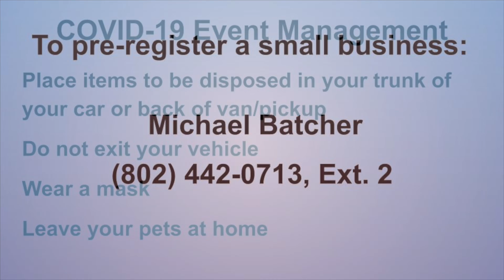Video Announcement - Household Hazardous Waste Collection Event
The Bennington County Solid Waste Alliance (BCSWA) is having a Household Hazardous Waste Collection Event on August 8, 2020. The event is from 9 AM to 1 PM, at Mount Anthony Union Middle School, 747 East Road, Bennington.